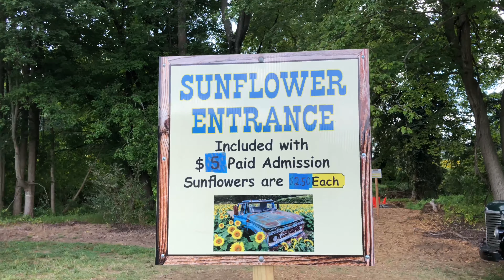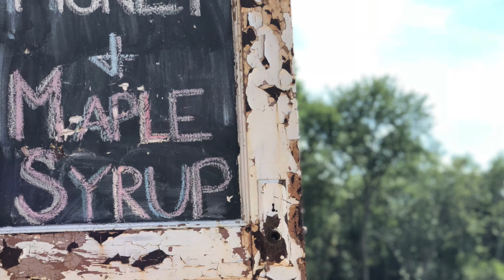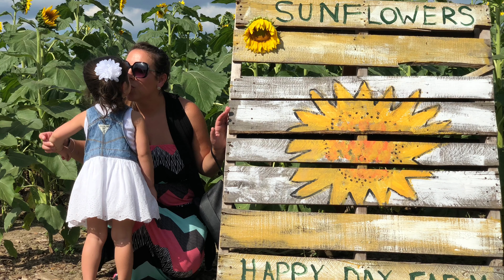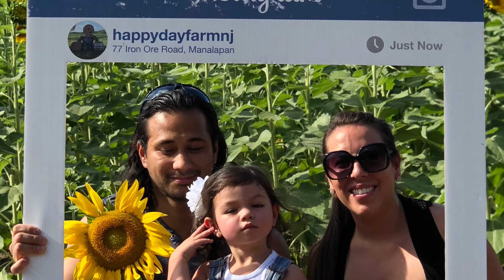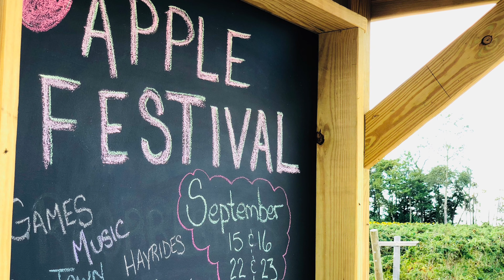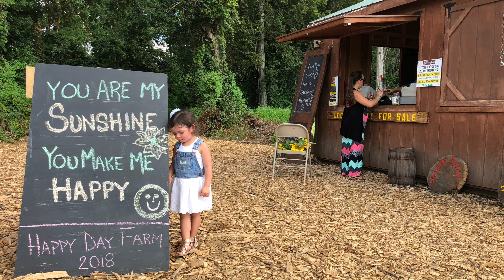Happy Day Farms Sunflower Picking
Sunflower picking at Happy Day Farms September 2018